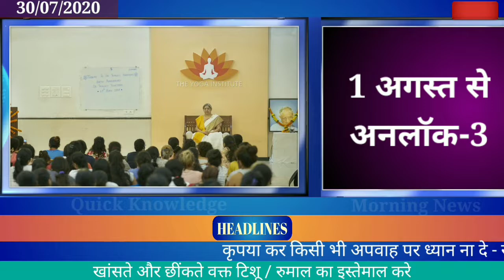आज 30 जुलाई 2020 झारखंड की ताजा खबर।।jharkhand breaking news daily news jharkhand hemant soren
आज 30 जुलाई 2020 झारखंड की मुख्य समाचार।।jharkhand unlok 3.0 unlock news today, today news unlok 3.0 jharkhand wather Ranchi wather Palamu news dhanbad news Deoghar news chatra news Hazaribag news dumka news goda news Garhwa news Jamshedpur news Koderma news dumka news Pm modi news today, hemant Soren today news, rafel news today, india news today, aaj ki taja khabar Jharkhand, Jharkhandi news